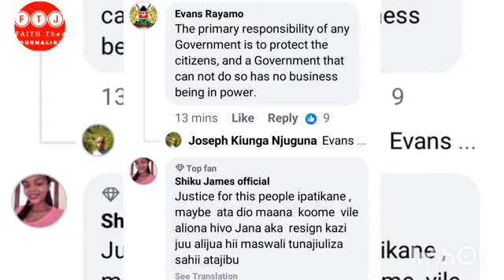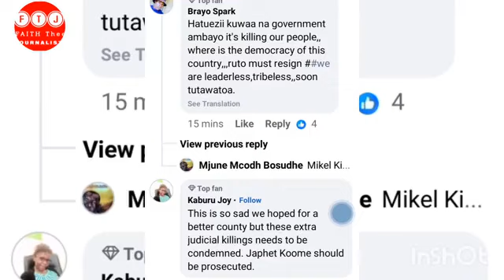RUTOMUSTRESIGN GEN Z's ANGRY REACT ON VIRAL MUKURU SLUMS